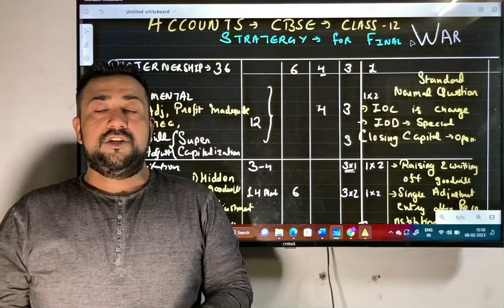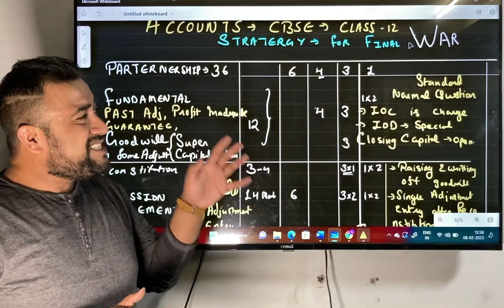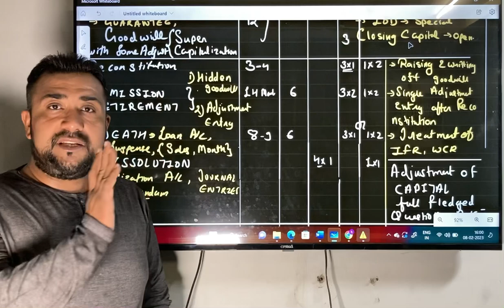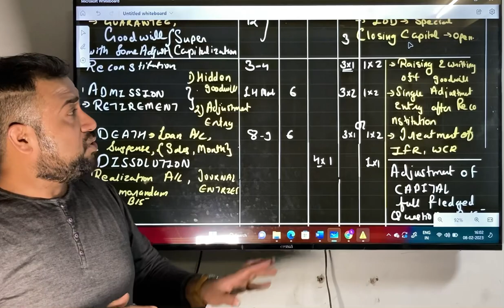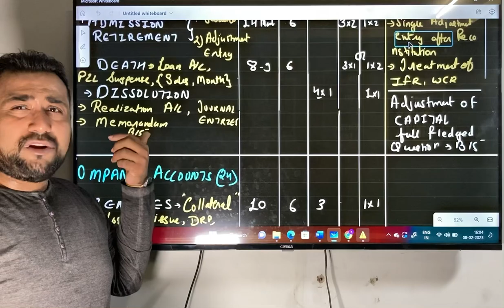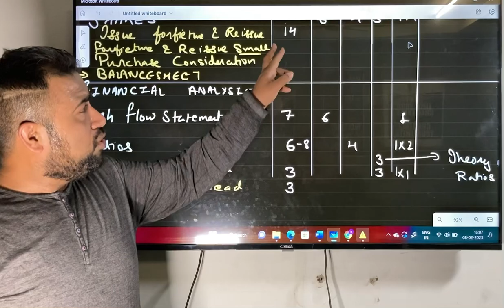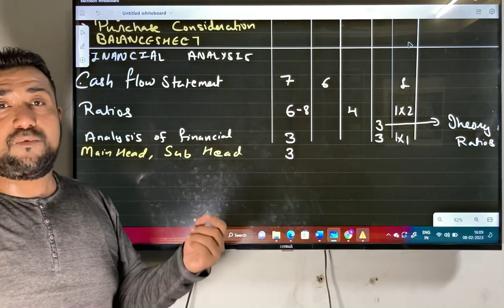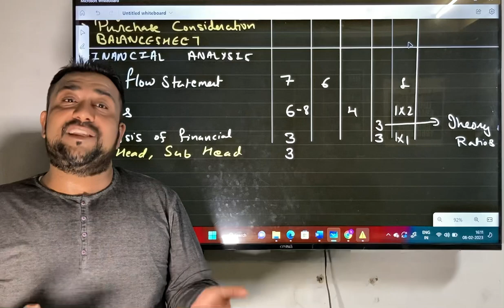How to Prepare for ACCOUNTS 12th CBSE- SCORE 90% + IN JUST 6 DAYS CHAPTER-WISE WEIGHTAGE and tricks.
|Must watch video for class 12th students|Strategic study plan on how to study accounts and score 90+in 6days|Full details about the weightage topic wise and how to prepare for topics|